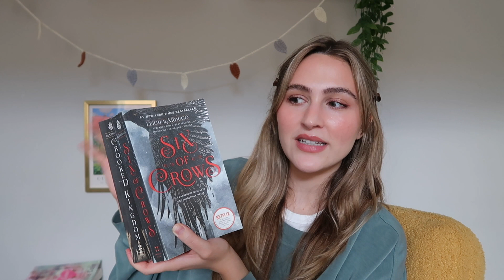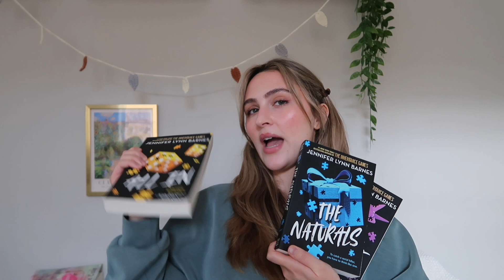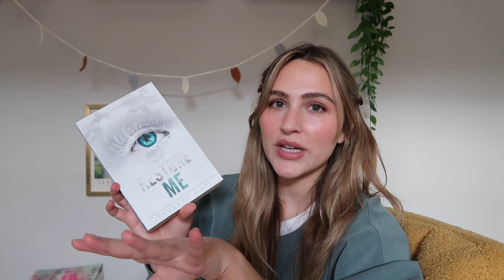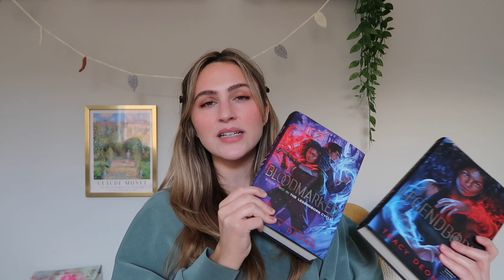my favorite book series! *COMPLETED & ongoing*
hey guys! in this video I talk about my favorite book series. Most of them are completed series, followed by a couple of ongoing ones. happy reading:)! (remember to check trigger warnings)